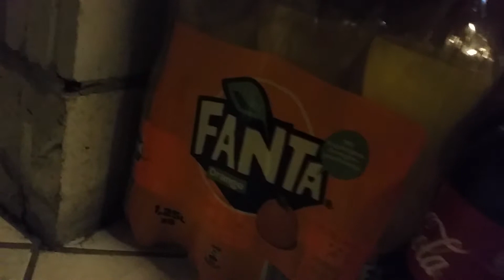Random V LoG 🍭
Lollies 😍